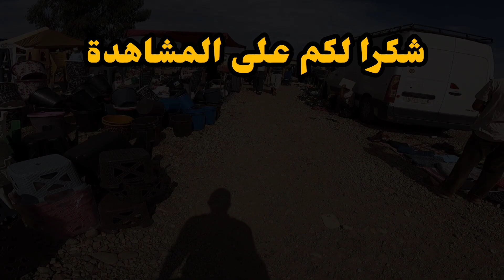Berkane City Morocco | جولة بسوق بركان...أسعار مرتفعة للخضر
بركان | المغرب | جولة مسائية لبعض شوارع مدينة بركان التي تم إضافة الإنارة فيها 💡

بركان | المغرب | تصوير شارع محمد الخامس بالعرض البطيئ.  | 2022

بركان | المغرب | مواكبة أشغال مدينة بركان من شارع محمد الخامس إلى الودادية

بركان | المغرب | أشغال تزفيت الطريق المحادية لواد شراعة الرابطة بين تازغين و قنطرة واد شراعة

Berkane | Maroc | No Comment...| وأخيرا تم إفتتاح المنصة التجارية للقرب (القدس) بمدينة بركان

Berkane | No Comment.| بركان هذا اليوم-جولة بكل من الطحطاحة|شارع محمد الخامس|مربوحة

Berkane | Maroc | No Comment...إستئناف أشغال توسيع بعض شوارع مدينة بركان | جهة الودادية

Berkane|Maroc| فتح مركز تشخيص كوفيد-19 عند الكعموشي |جولة في شارع محمد الخامس | ابن سيناء | الطحطاحة

Berkane | Oujda Angad | طريق الكربوز في إتجاه مطار وجدة أنكاد وإسقبال الجالية بالبندير والزامر

Berkane |Cap De L'eau | No Comment..قفزات رائعة في بحر رأس الماء (قابوياوا)

Berkane | Maroc | No Comment..بركان هذا اليوم | جولة بأبرز الشوارع التي تم توسيعها | كورنيش بركان

Berkane | Maroc | No Comment.تتمة الجولة لبعض شوارع مدينة بركان | تزفيت طريق بحديقة سيدي احمد ابركان

Berkane | Maroc | No Comment... | جولة ببعض الطرق التي تم توسيعها بمدينة بركان

Berkane | Maroc | No Comment... | فتح طريق جديدة في شارع محمد الخامس | أجواء الطحطاحة ما قبل العيد

Berkane | Maroc | أحسن شاطئ للعائلة شاطئ الحلك المتواجد ما بين السعيدية و رأس الماء

Berkane | Maroc | Club EQuestre | بركان -قريبا  نادي دار زواق للفروسية | طريق وجدة

Berkane | Maroc | Grotte des Pigeons  بركان-مغارة الحمام (تافوغالت) كما لم تراها من قبل

Berkane | Maroc | Route de zegzel | طريق زكزل كما لم تراها من قبل | No Comment..

Berkane | Maroc | بركان اليوم | المراحل النهائية لتزفيت طريق أكليم + فتح طريق محادي لواد شراعة

Berkane | Maroc | أثمنة مرتفعة هذا اليوم بسوق الغنم| بركان

Berkane | Maroc | No Comment...أجواء غائمة هذا اليوم بمدينة بركان | شارع الأهرام | شارع محمد الخامس

Berkane | Maroc | No Comment...جولة اليوم ببعض الشوارع وأحياء مدينة بركان

Berkane | Maroc | No Comment...أشغال توسيع طريق أكليم بركان | إنشاء طريق مداري

Berkane | Maroc | No Comment...بركان | عين السلطان المنسية

Berkane | Maroc | No comment...جولة بحي حمزة | مدينة بركان

Berkane | Maroc | No Comment...| جولة ببعض أحياء وشوارع مدينة بركان | 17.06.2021

Berkane | Maroc | No Comment... جولة بمدينة بركان هذا اليوم | حي الرياض | الطحطاحة

Berkane | Maroc | أجواء رائعة في الطبيعة الخلابة لجبال بني زناسن

Berkane | Maroc | جولة في حي الودادية مدينة بركان